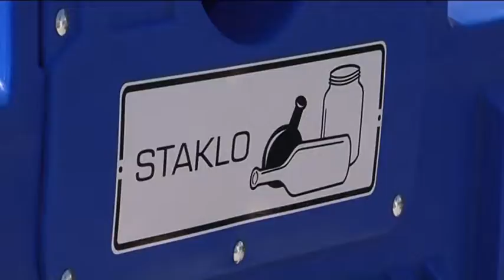belami.rs - Ambalaze za staklo